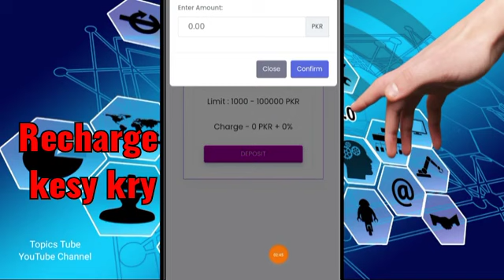New EMORY PKR Earning App Lunched Today how to recharge complete video#newearningapp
New EMORY PKR Earning App Lunched Today*

*Lunched Date_12/02/2023*

*Deposit And Withdraw Easypaisa Or Jazcash and Bank*

*Refferal Comission*

*Lunched Date_12/02/2023*

*Refferal Comission*